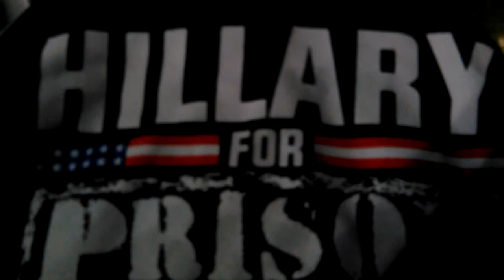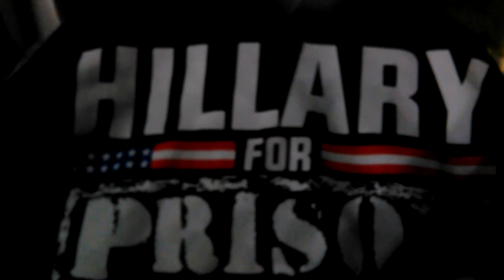Hillary Clinton Will Destroy America!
How insane are Hillary and the Democrats? How insane are you if you vote for them?